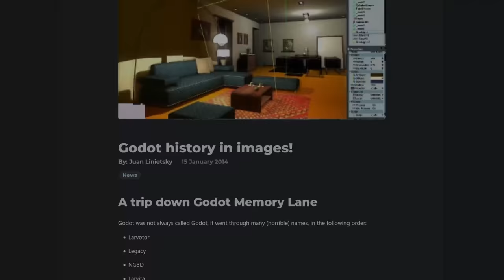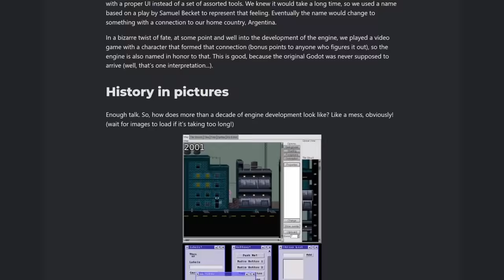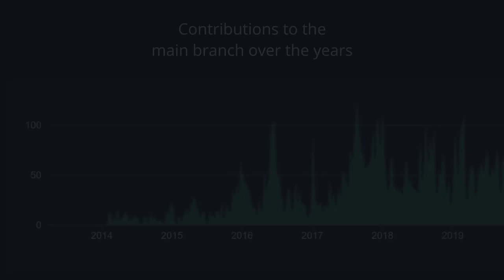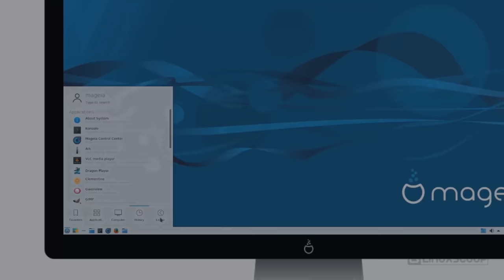Godot Documentary - Some faces behind the Godot Engine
This past June I was able to attend to the Godot Sprint and User meeting in Barcelona. I met a lot of familiar faces, and was lucky to get to interview some of the people behind the engine.

⌚ Timestamps
00:00 - Intro
01:01 - Juan
02:13 - Ariel
03:11 - The journey
04:38 - Open sourcing Godot
06:14 - Rémi
08:06 - Godot Maintainers
10:10 - A different way of working
12:10 - The future

👋 People interviewed:
Juan Linietsky (reduz)
Ariel Manzur (punto-)
Rémi Verschelde (Akien)
George Marques (vnen)
Fabio Alessandrelli (Fales)
Gilles Roudiere (groud)
Ilaria Cislaghi (QbieShay)
Hugo Locurcio (Calinou)
Joan Fons Sanchez (JFonS)

To the other people I interviewed but are not featured: I'm sorry! I had issues with some of the footage, but I hope to be able to interview you again in a future video 🙇‍♂️

(And some by me :)